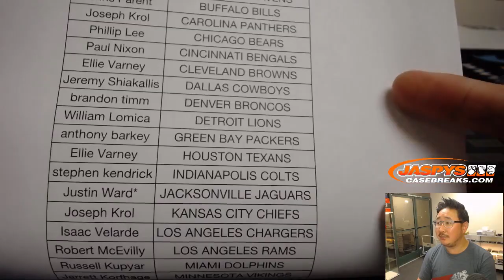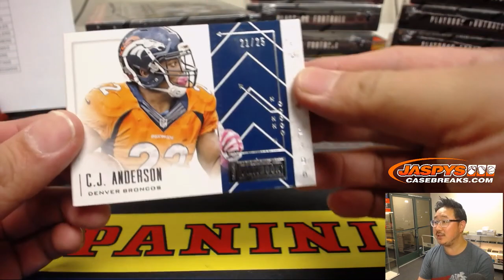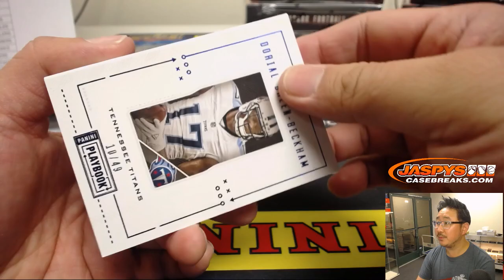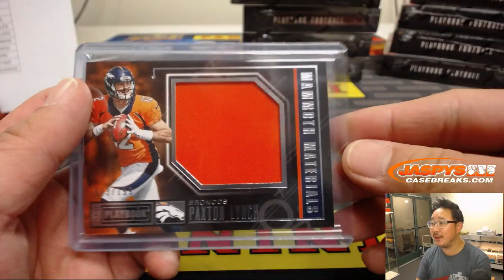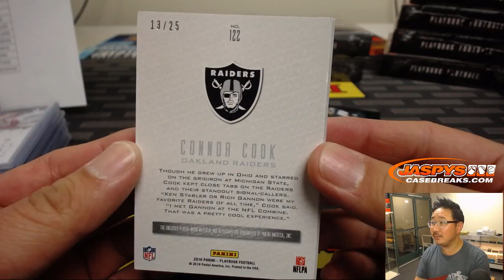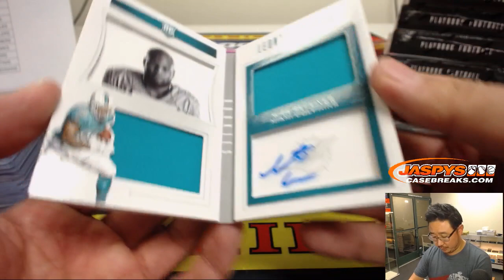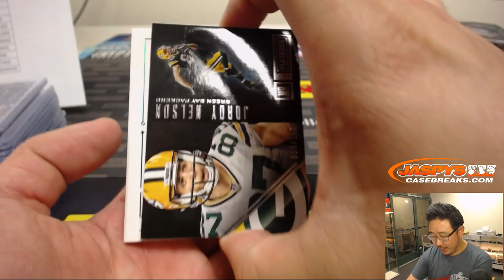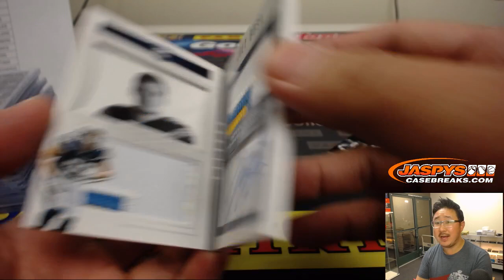F, 11/30/18 || 15Box PYT #2 || 2016 Panini PLAYBOOK Football (NFL)